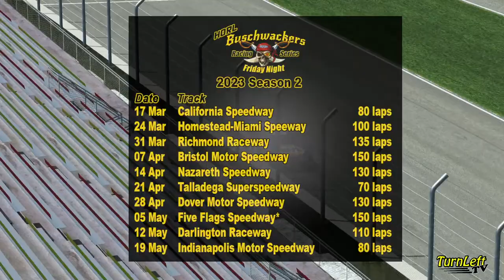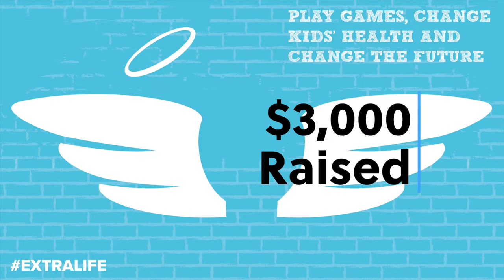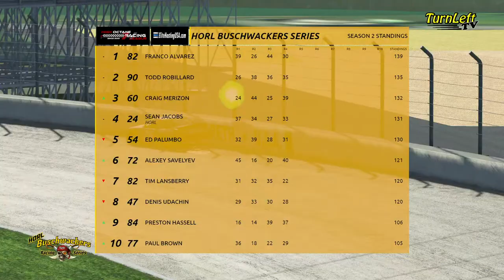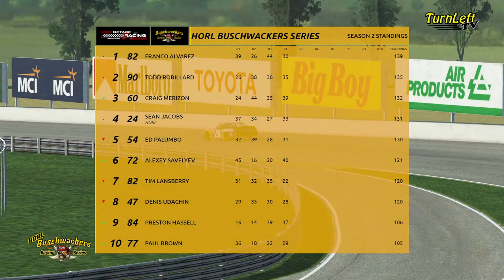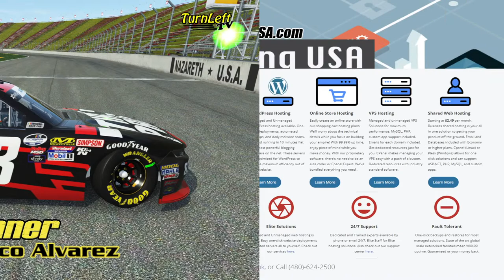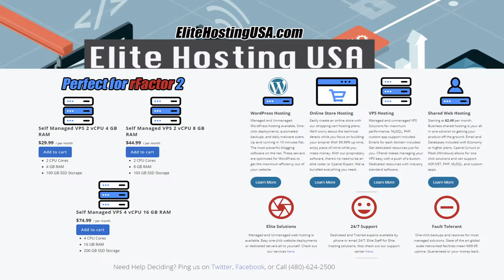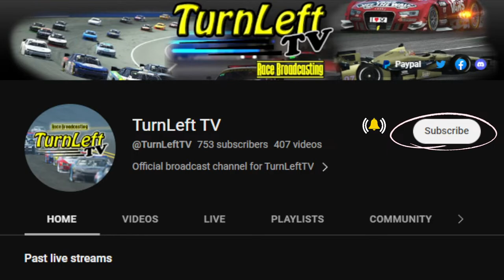HORL Buschwackers Series race at Nazareth Speedway (041423)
TurnLeft TV broadcast of the High Octane Racing League Buschwackers Xfinity Series 2023 Season 2 race 5 at Nazareth Speedway (041423).

Producer:  Heath Johnson
Simulation:  rFactor 2